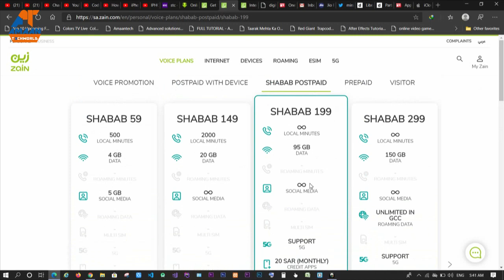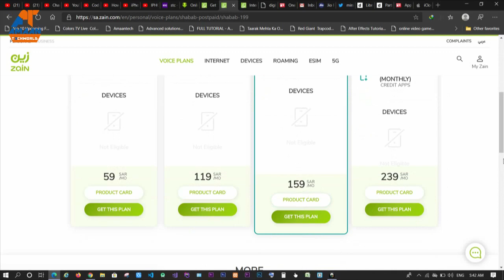Free! Zain! New Offer? 16 April 2020 || 3-months free internet & Call’s | How to get free internet?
Hello friends.
    Is video me maine aap sabhi ko zain ke latest offer ke baare me batane ki kosis ki hai ki kis tarah se ZAIN ke 3- month wala free offer le sakte hai aur Deactivate ya cancel karwa sakte hai.

technological videos in Hindi, New Video is Posted Friday,Saturday,Sunday :)

Conctact:-
Whastapp :- Coming Soon??